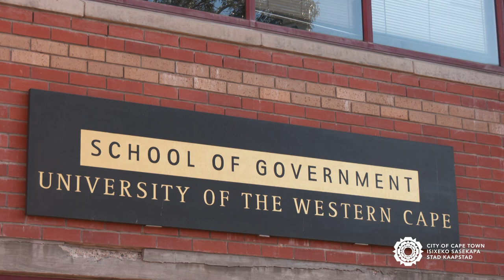City helps 33 EPWP beneficiaries obtain advanced diplomas in Public Administration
The City’s EPWP Transversal Support Project is the first project in the City of Cape Town where EPWP recruits can obtain NQF-accredited qualifications through their participation. Yesterday 33 participants in the project graduated with a NQF-7 qualification in Public Administration from the University of the Western Cape (UWC) School of Government.